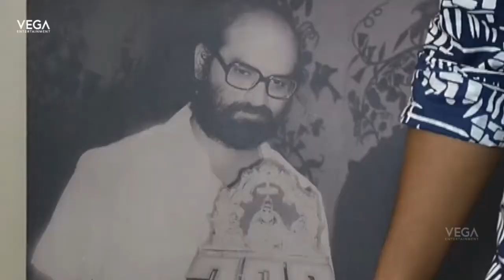Raja Meeru Keka Movie Song Launch by K Raghavendra Rao | Latest Telugu Movie 2017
Watch Raja Meeru Keka Movie Song Launch by K  Raghavendra Rao | Latest Telugu Movie 2017
Stars Taraka Ratna, Noel, Hemanth, Revanth, Shobhita in Lead Roles, Directed by Krishna Kishore, Music by Sri Charan, Produced by RK Studios.